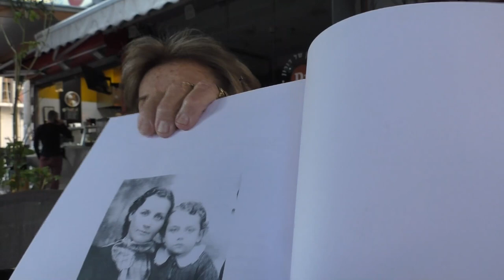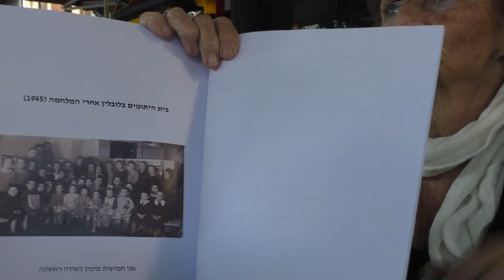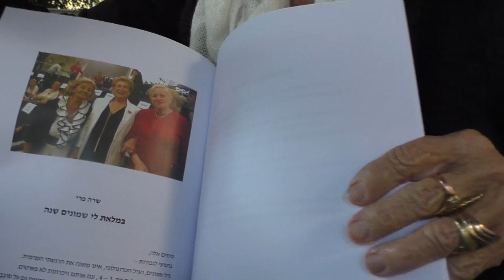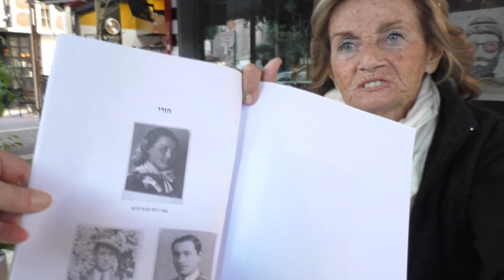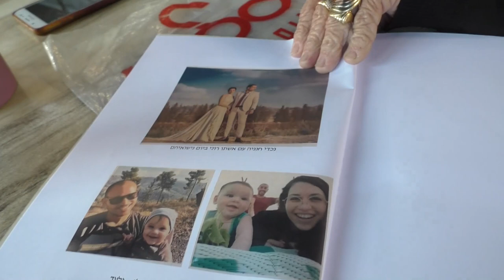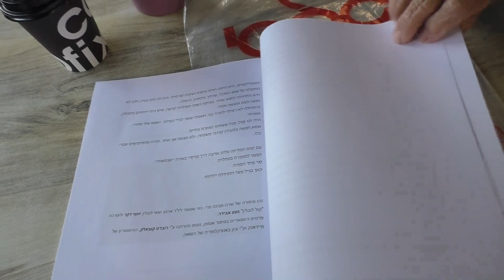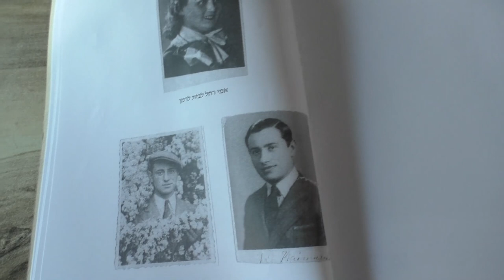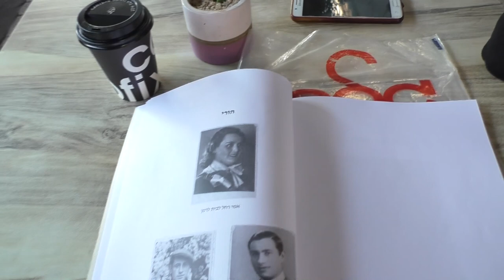Sara Perry, Majdanek Concentration Camp Holocaust Survivor